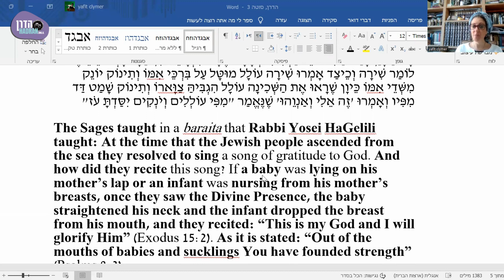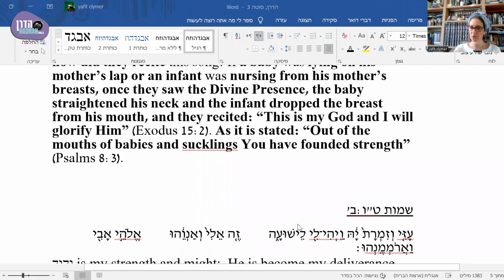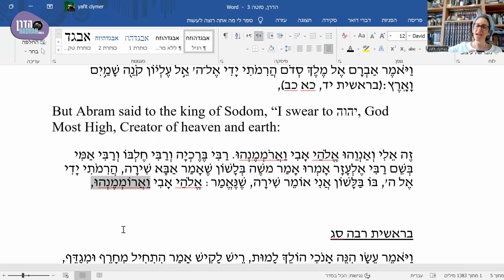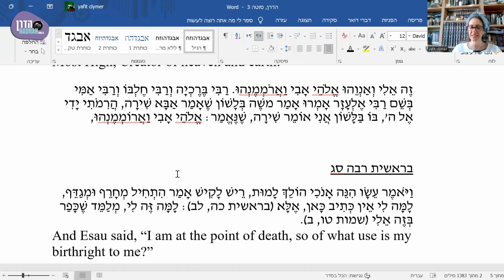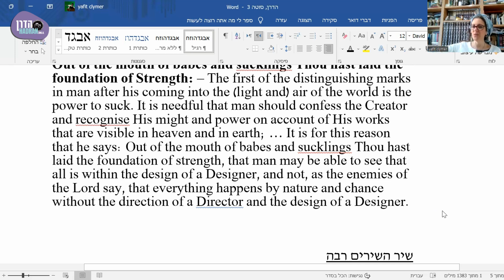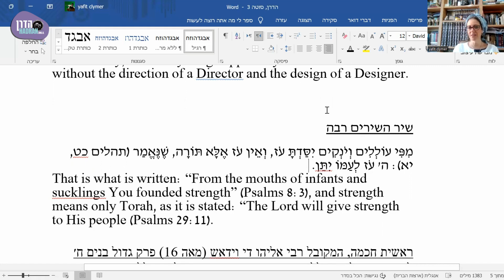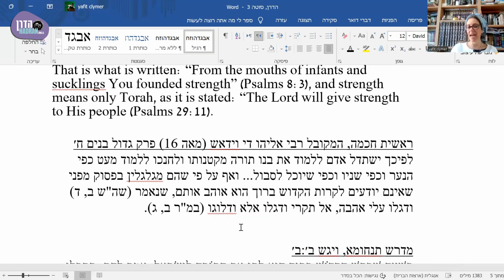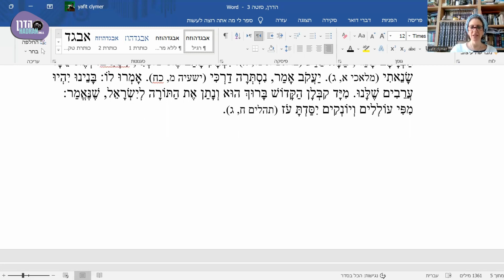Babies Singing at the Splitting of the Sea | On Second Thought with Rabbanit Yafit Clymer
What is the lesson in faith the babes teach us?

On Second Thought: Delving Into the Sugya with Rabbanit Yafit Clymer

Masechet Sotah 30